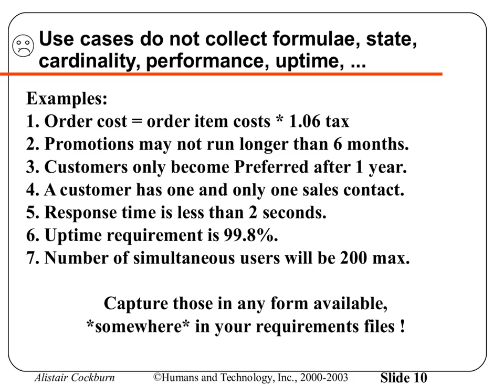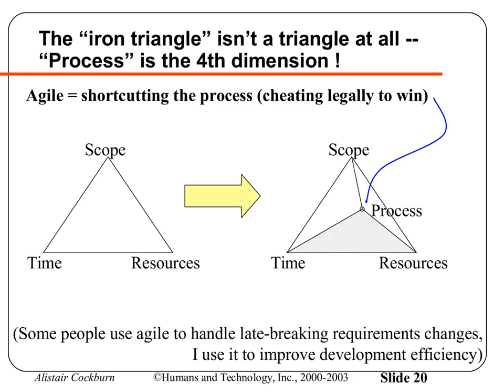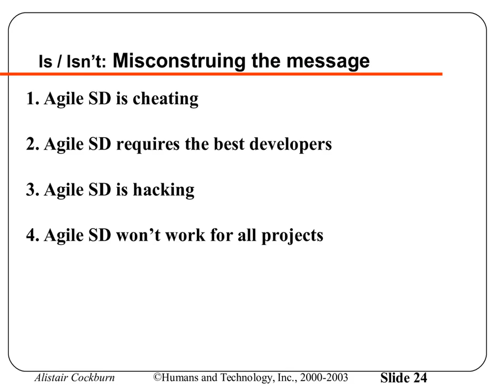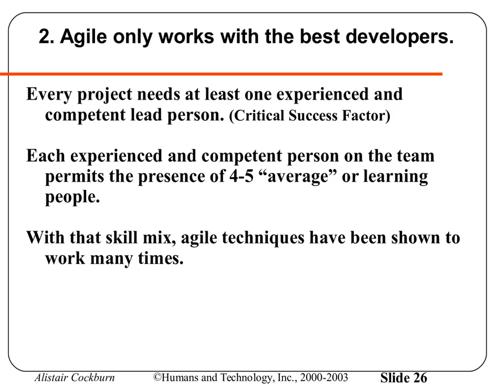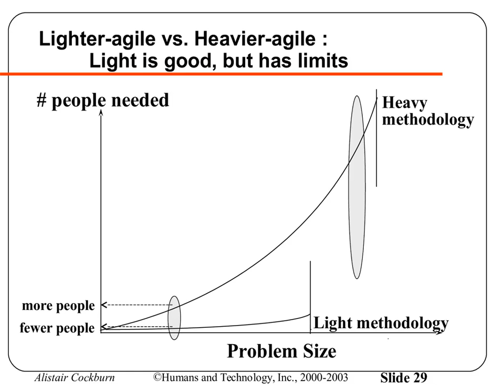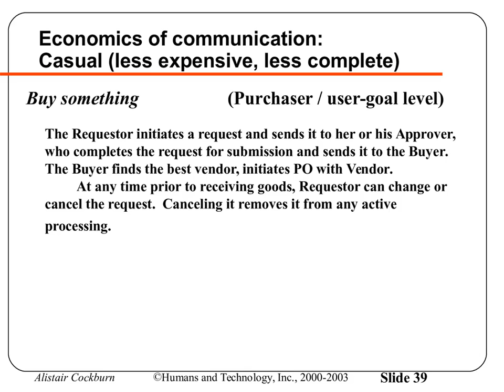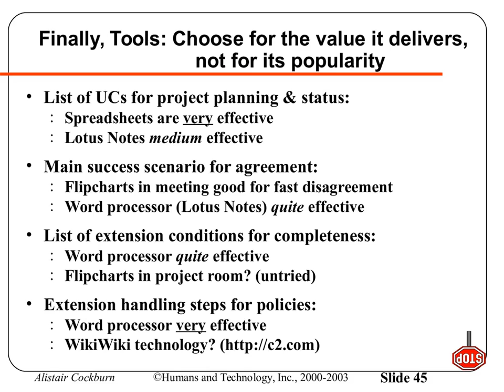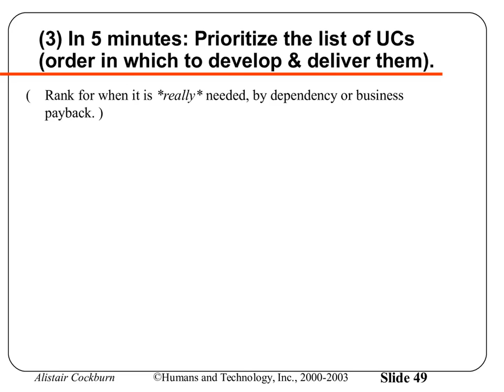Agile Use Case